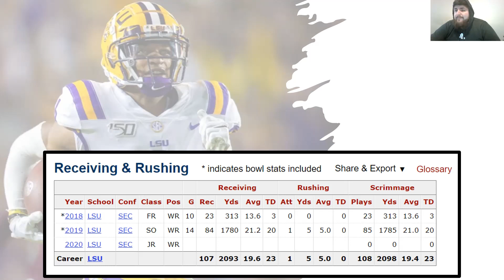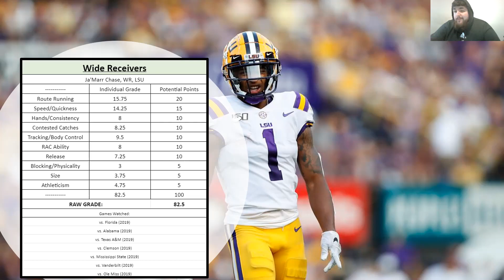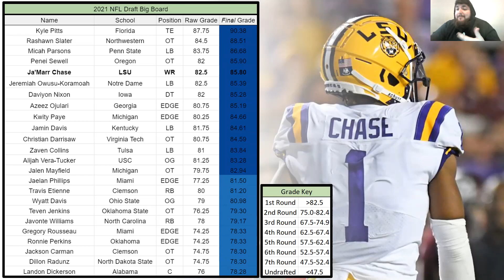Ja'Marr Chase (WR, LSU) Scouting Report || 2021 NFL Draft || Cincinnati Bengals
Listen as I discuss my thoughts regarding LSU Wide Receiver prospect Ja'Marr Chase prior to the 2021 NFL Draft.

If you have any questions, comments, concerns, or critiques of the video be sure to drop them in the comment section below! I know sometimes it is tough to fully discuss how I think somebody projects at the next level in such a condensed format, but Mike and I both are more than happy to further discuss Chase or any draft prospects for that matter in the comments.